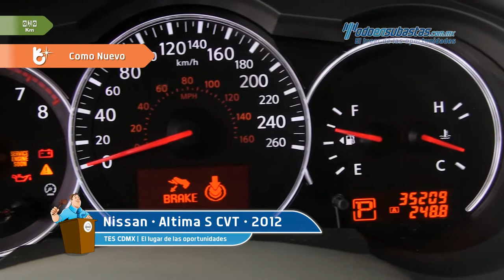Nissan • Altima S CVT 2012 • CN411925